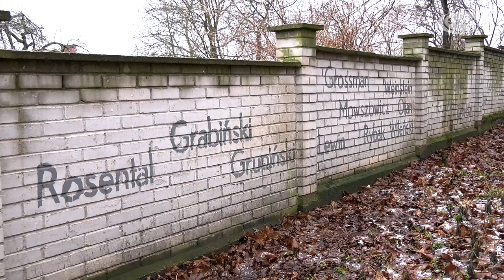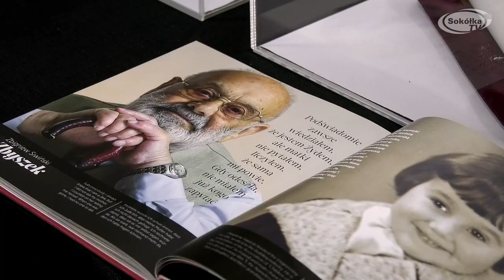XXVI Dzień Judaizmu w Kościele Katolickim w Polsce / SokółkaTV 2023r.